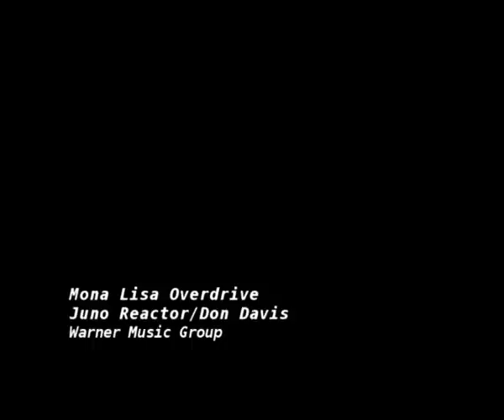Le Mans 24 Hours 2007 - qualifying practice session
June 13th 2007 qualifying practice session Essais qualificatifs du 13 juin 2007